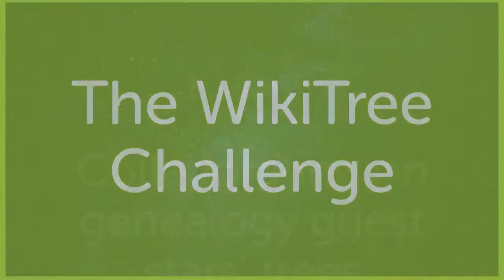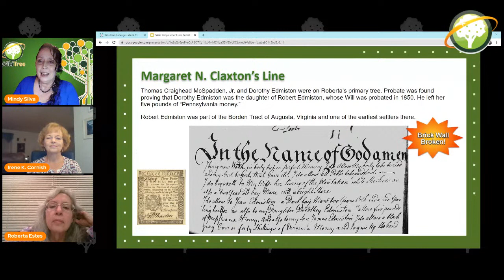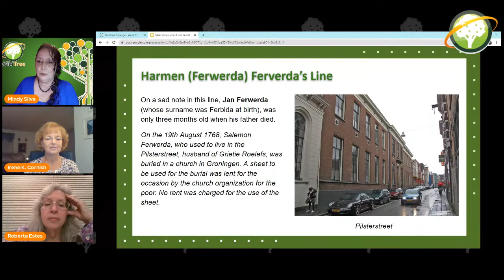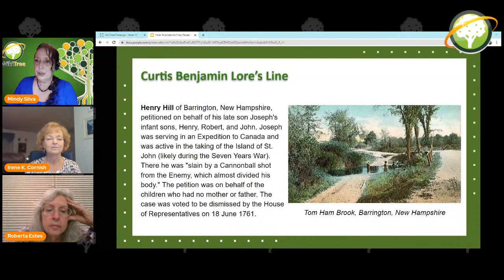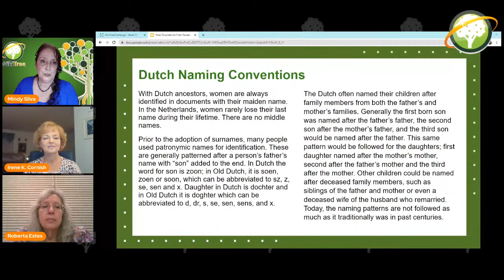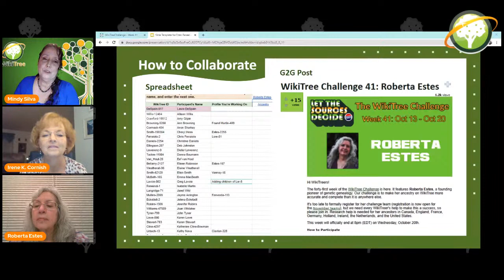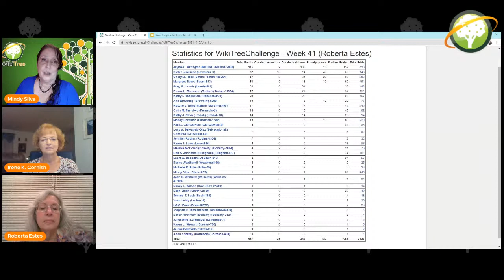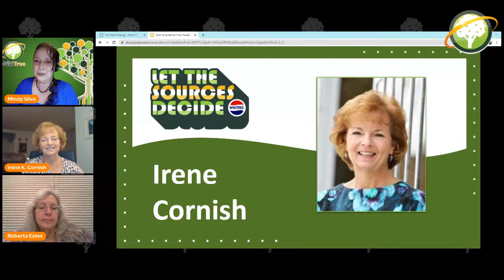WikiTree Challenge (2021) feat. Roberta Estes and Irene Cornish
Join us as we reveal our findings to this week's special guest star, Roberta Estes, and introduce you to our upcoming guest star, Irene Cornish.